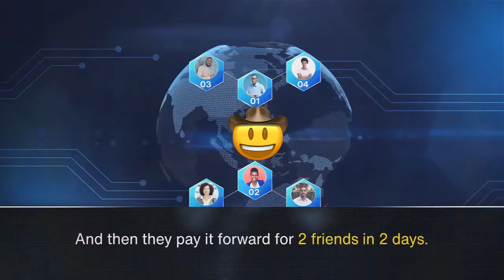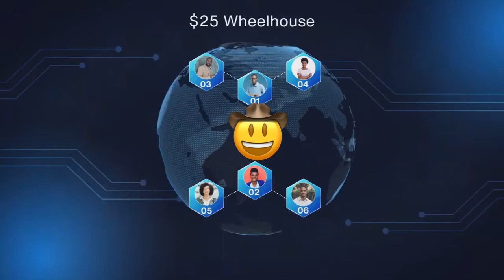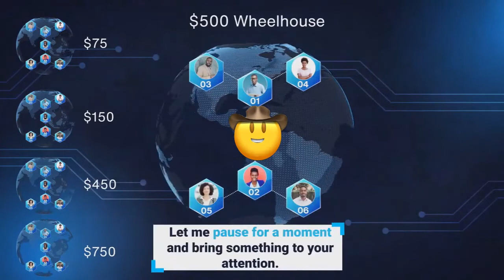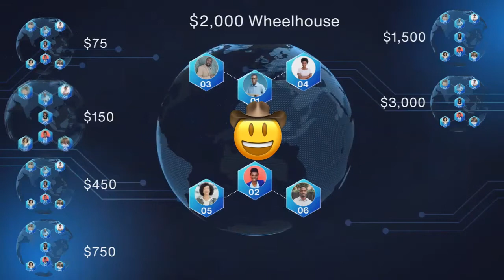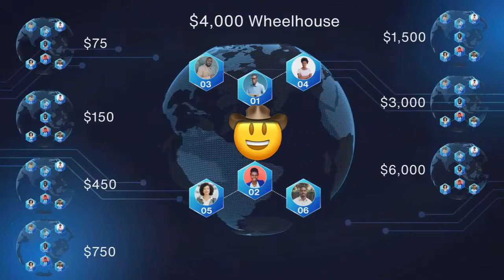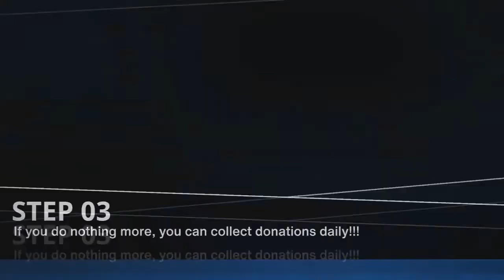Coop5050 | Safemoon is coming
coop5050 - 🔥receive $100 to $1 000 a day with coop5050  ▶ .. (2) stimulus  utilizes the coop5050 2 x 2 peer-to-peer crowdfunding system and 100% of every donation goes to active community

coop5050 review - how to make money with coop5050 crowdfunding 2021? 💥make money online using cryptocurrency with coop5050 crowdfunding💥 .

New Money System! Who Has Pay pal, Venmo, Zelle or Cash App, Bitcoin and Over 100 Cry p to currencies to sign up with Who Wants To Make An Extra $4 0 0 0 A Month By Sharing A Video? A One Time Out Of Pocket  Cost Pays Out Instantly To The Payment Method Of Your Choice.

The best way to get started is by using our decentralized private wallet, that way your donations will be automatically be send and marked received.

Sign Up Start Receiving Today and Never Stop!

You Invite, We Ignite!
 Automated Positioning
 Automated sending and receiving
 Automated re-entry
 Automated suspend and un-suspend
 Automated email sending
 Automatic history

So Many Benefits!
 One-time out of pocket
 Receive Simultaneously from all wheelhouses
 Receive an unlimited amount money
 Global fundraising territory
Your Fastest Way To Wealth!

 Your own personalized crowdfunding site
 Your own personalized real-time dashboard
 Your own decentralized private wallet
 Your Own Tools
 Support

All The support you require for success!

Start Receiving Today and Never Stop!